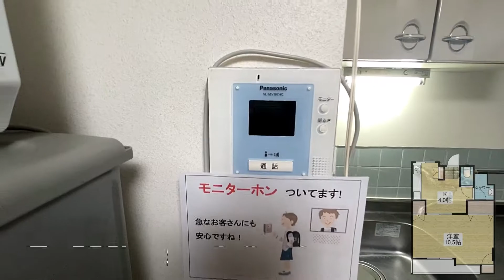☆ペット可能物件☆松山市 御幸【メイプルハウス御幸 303号室】コンビニ、銀行、スーパー近い！